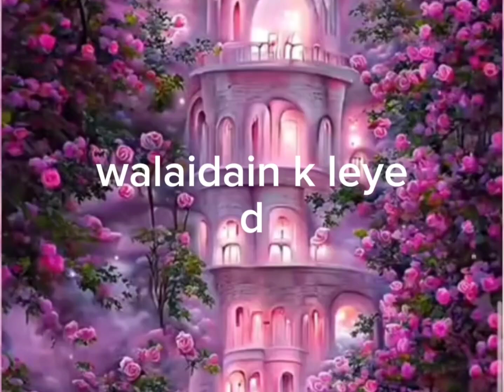Jo shakhs apnay walidain k leye dual karain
Cute cats